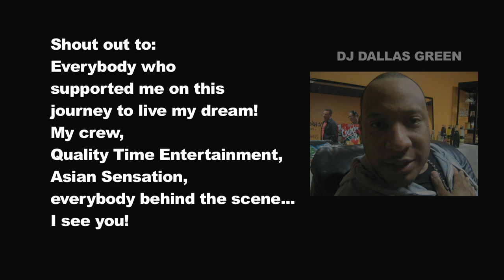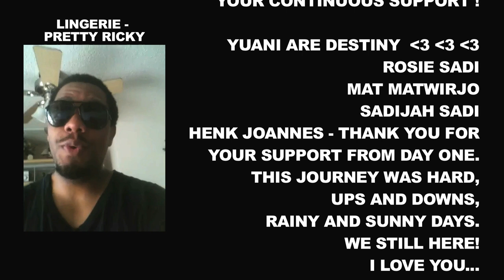MISS DJ QT BIRTHDAY TOUR 2012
Miss DJ QT International Birthday Tour 2012

This year we travelled Holland, Congo, Belgium, Luxembourg and Germany.
Most gigs were captured by the one and only videographer Fatal and pictures by Jorgo

Powered by: DJ TariQ, DJ Eddy-N, DJ Jah, DJ Darryl Nevin, DJ Just Me, DJ Platinum & MC Apo, DJ J-O, DJ Cash, DJ Rash, DJ Johnny, DJ Markus Hill, DJ Bobo, DJ Oneted, DJ Mighty Mo, DJ Alvin Toppin, Rupee, Osman, DJ Uneak, DJ Chris Ellis, DJ Ivory, DJ Sk-One, DJ Mas, Asian Sensation's dancers Daphne Purple, Sporty, Yanoesz, Noi, Kim, and Giby.

Special thanks to everybody working behind the scenes Henk Joannes, Fatal, Jorgo, Anita Fransen, Marlina Rachman, Vanessa Djamin, Gracia Sastrowitomo, Raeli Sastrowitomo, Thanh Nguyen, Marcella vd Ven, Roscoe Jozefzoon, Steve Vriese, NJ, Rosie Sadi, Mat Matwirjo...

SHOUT OUT TO ALL THE PARTY PEOPLE WHO TRAVELLED WITH US!

2013 will something different. wanna be part of this tour or interested in booking Miss DJ QT or other djs/entertainment/dancers